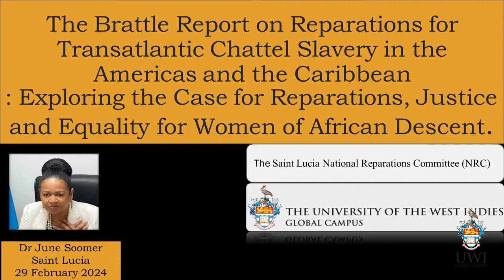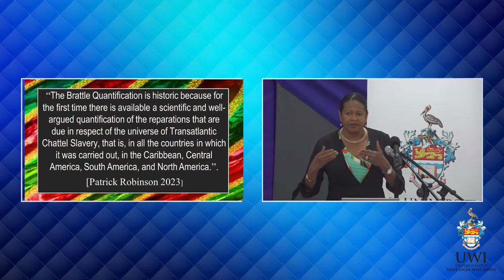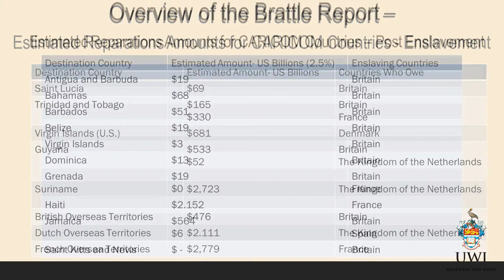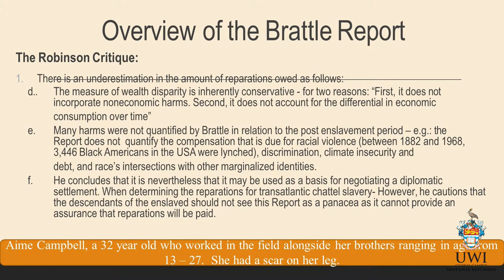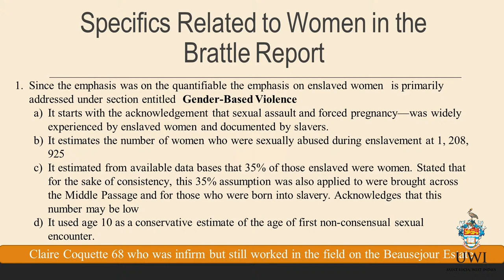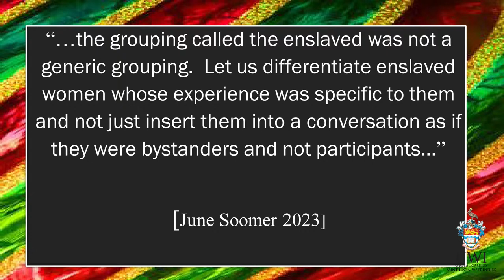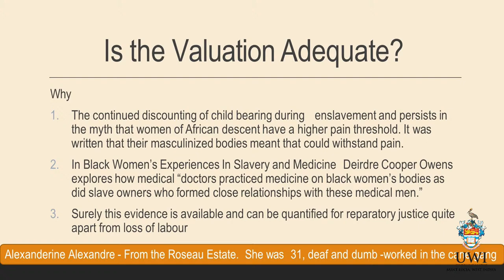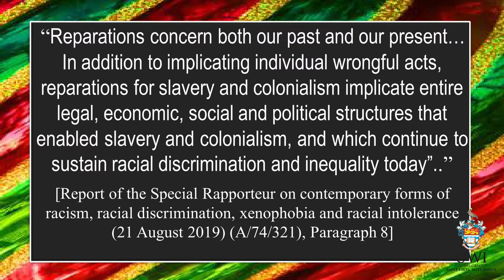The 2024 National Reparations Lecture Series - Lecture One - 29 February , 2024